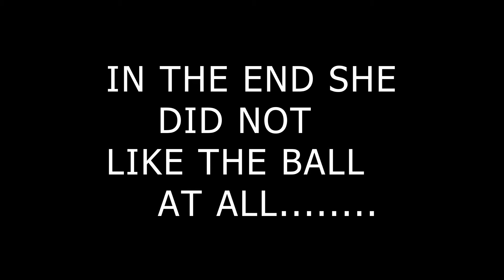Cherrys first toyyyy.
also check out cherrys instragram profile and give follow
all the new pictures and funny videos i will be uploading there.